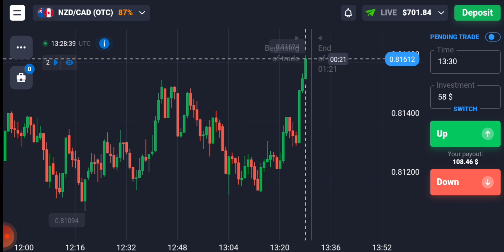CandleStick Levels Strategy अब Binary Options मे SNR Levels आपको Profit कराएंगे| ₹8000 Profit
Or